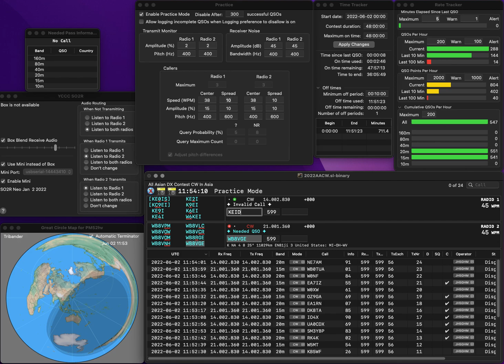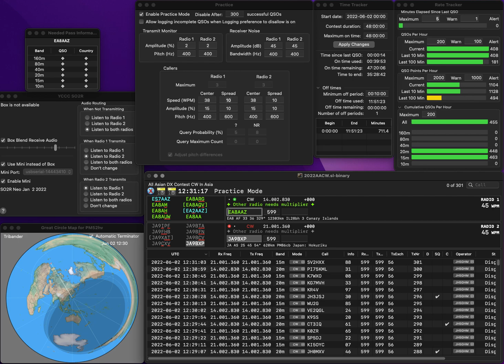20220602 2BSIQ practice for AACW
Two errors due to cut number...   Rate looks fairly good.